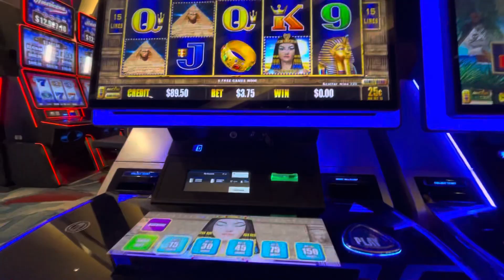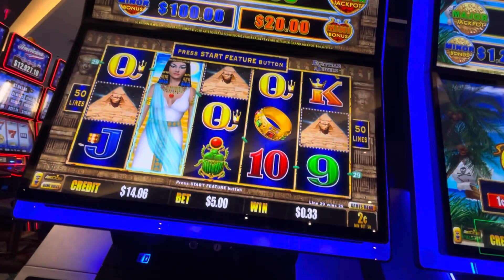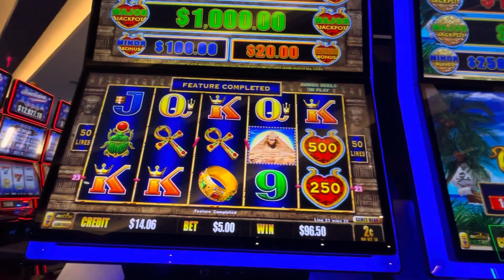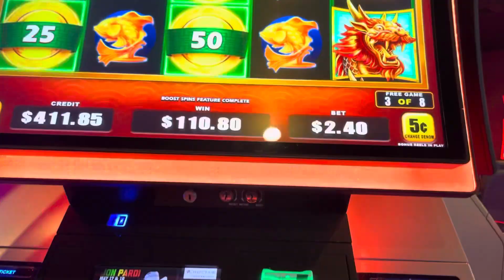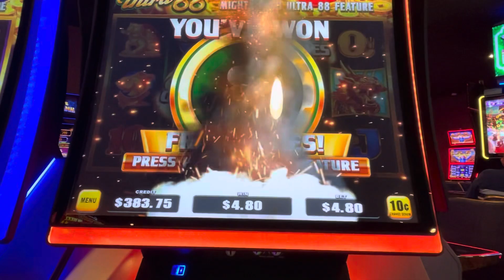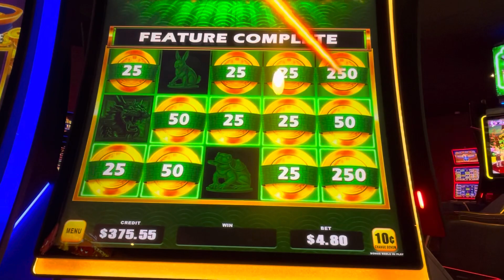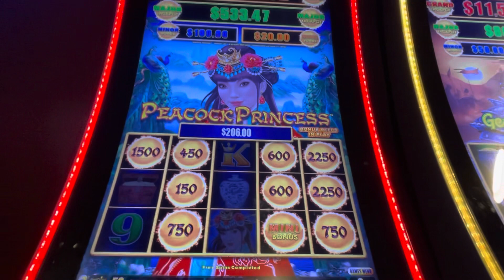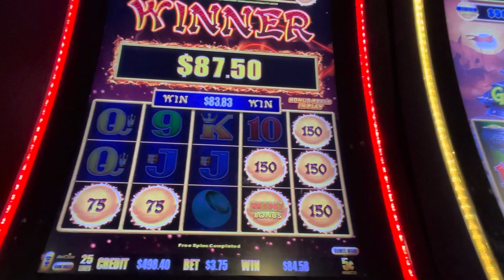🎉 New Video Alert! JackpotJourney at the Bonus House with the Family! 🎰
Hey, Jackpot Crew! 🚀 Join us on our latest adventure as we celebrate the new year with the family to Choctaw Durant for some epic casino fun! 🌟 We're diving into our favorite games and hoping for those incredible wins that make every trip unforgettable.

But that's not all – in the spirit of adventure, we've got a special announcement! 🌎✨ In the next episode, we'll be taking JackpotJourney to a whole new level by switching things up and doing the entire episode in Spanish! 🇪🇸🎥 Get ready for a unique and exciting twist as we explore the casino scene with a different language flair.

Your support means the world to us, and we can't wait to share more jackpot moments with you. 🙌🎉

Thanks for being part of the Jackpot Crew – the adventure continues! 🌐🎰💎